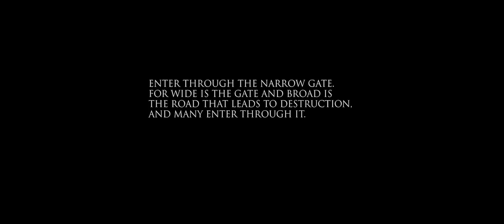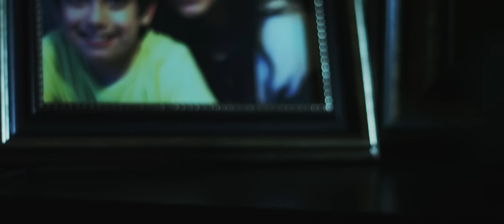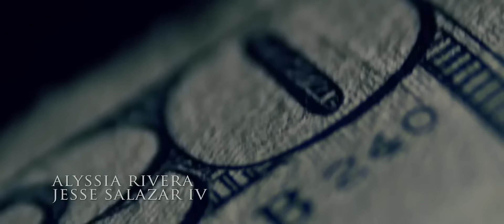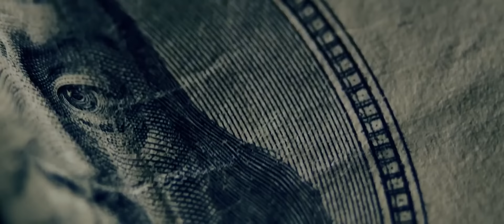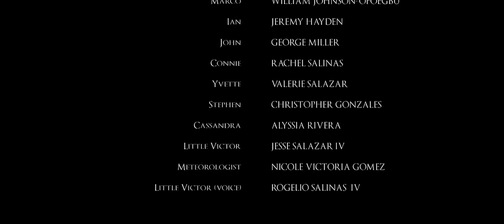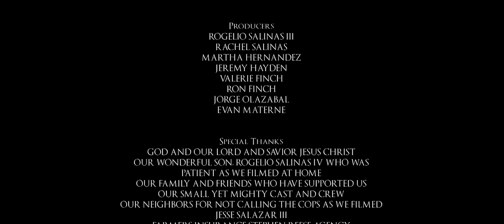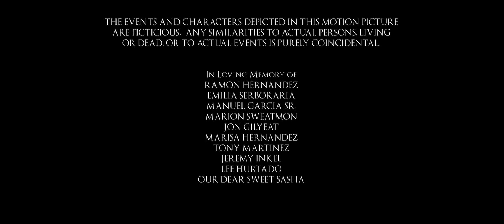ЭТО БЫЛ САМЫЙ ОБЫЧНЫЙ ВЕЧЕР САМОЙ ОБЫЧНОЙ СЕМЬИ,А ПОТОМ НАЧАЛСЯ КОШМАР! Незнакомцы на пороге.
Джон сидел на кухне, работая на своём ноутбуке. Его жена Конни смотрела прогноз погоды и беспокоилась, как бы надвигающаяся буря не задела их дом как в прошлый раз. Дочка-подросток Иветт переписывалась с друзьями.Звонок в дверь не был удивителен для семьи – они ждали гостя на ужин. Однако открыв дверь, Иветт оказывается лицом к лицу с группой вооружённых в масках. Они быстро проникают в дом и берут семью в заложники. Испуганные и шокированные герои предлагают взять всё, что есть в обмен на свободу. Двое грабителей с энтузиазмом начинают рыться по всему дому в поисках добычи. В это самое время отец семейства пытается договориться с молчаливым главарём.Но никакие доводы не действуют на него. Возвращение подельников с небогатым уловом злит его, и он не скупится на тумаки для слишком активного Джона.На вопрос о причине выбора их скоромного дома загадочный главарь неожиданно для всех снимает маску…